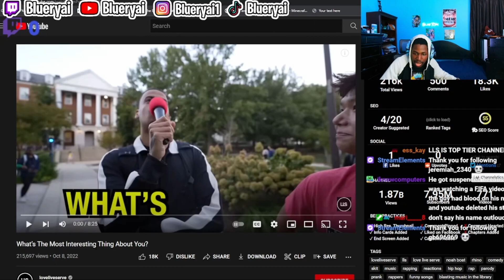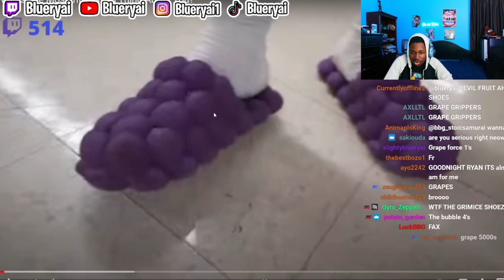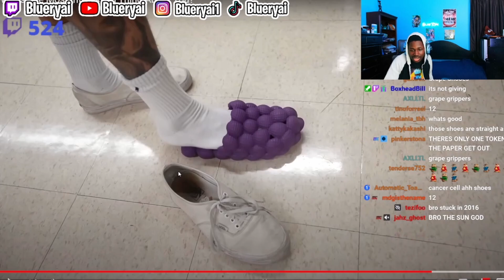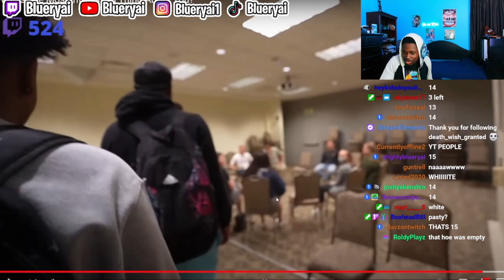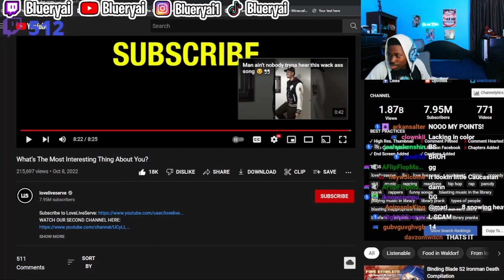Blueryai Reacts to What is The Most Interesting Thing About You